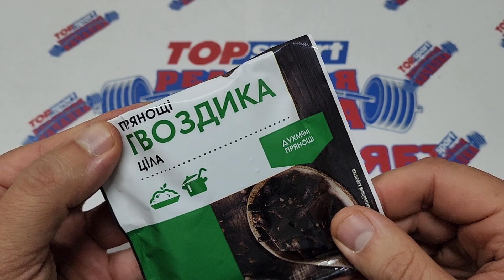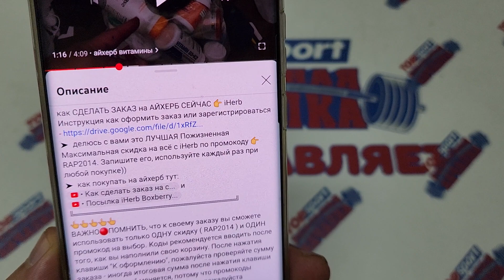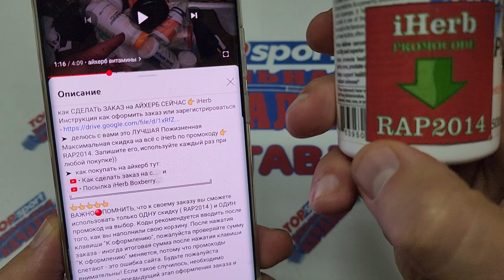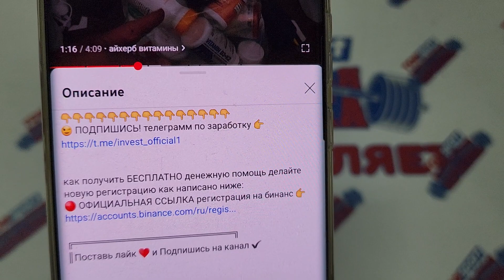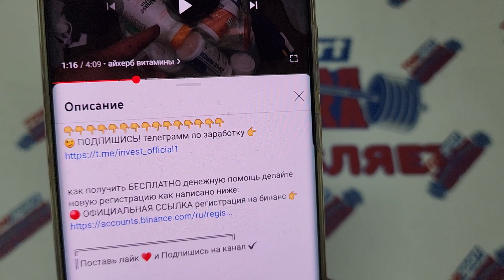Болит горло как быстро вылечить в домашних условиях. Рецепты от горла. Гвоздика как принимать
В  Н  И  М  А  Н  И  Е

00:00 - iherb лучшее
00:31 - айхерб покупки
01:00 - code iherb
01:14 - айхерб витамины
01:25 - iherb как сделать заказ
02:01 - iherb отзывы
02:11 - заказ на iherb 2023
02:35 - айхерб промокод
02:49 - заказать с айхерб

iherb лучшее рецепты белый шум здоровье для сна айхерб sounds for sleeping,rain sound natural